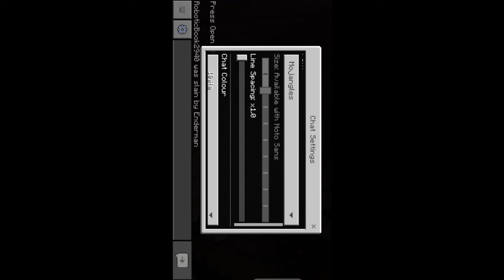playing Minecraft!(ep 1)🤯